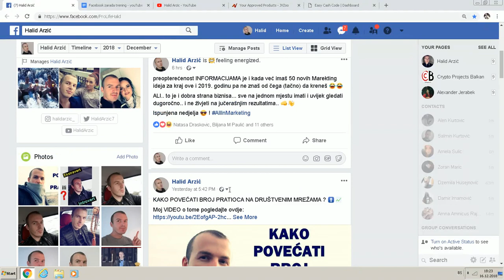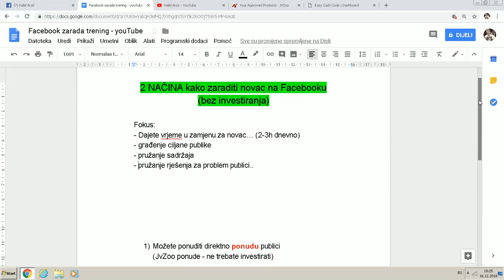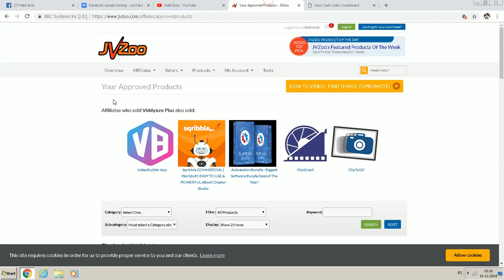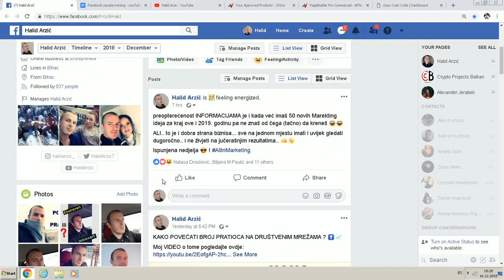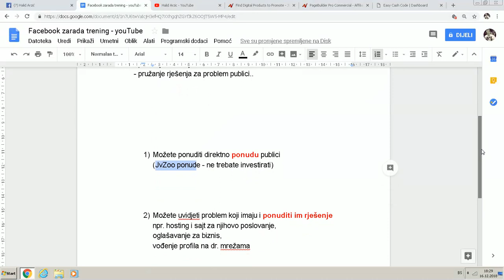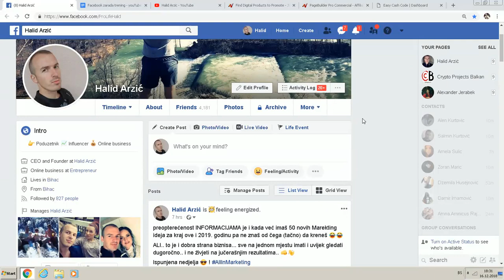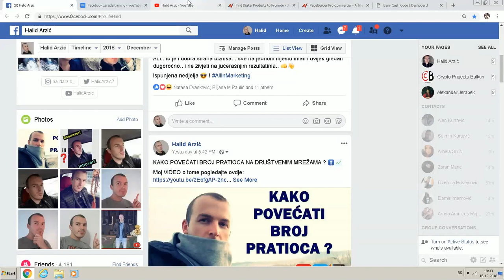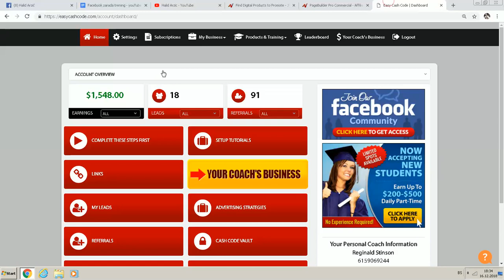2 NAČINA kako ZARADITI novac na FACEBOOKU (Bez ULAGANJA)